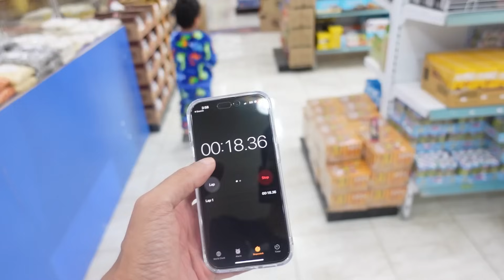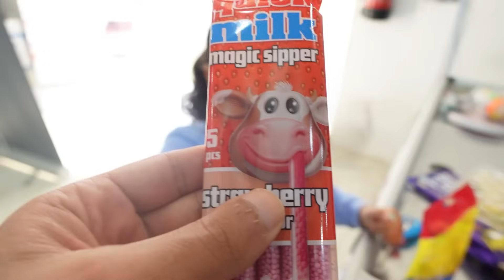تحدي 30 ثانية محل الحلويات